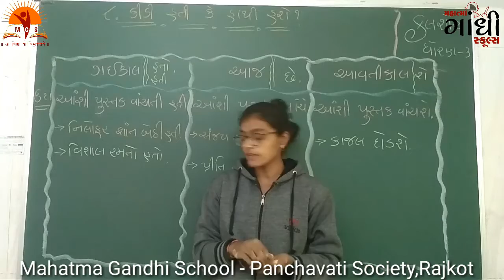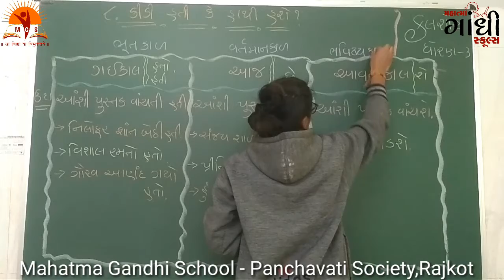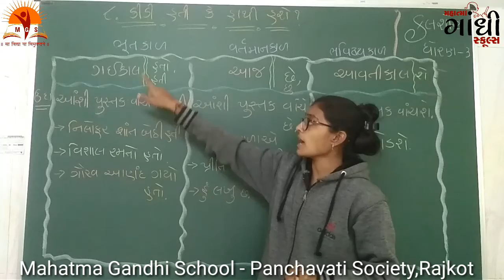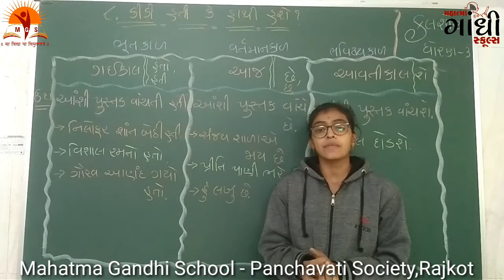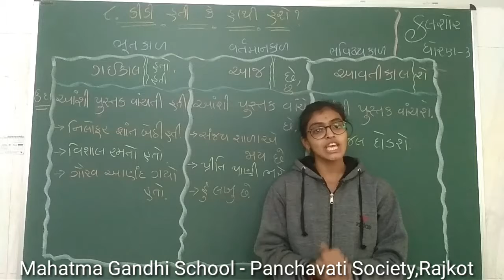MAHATMA GANDHI SCHOOL STD 3 Kalshor Chapter 8 Part 4